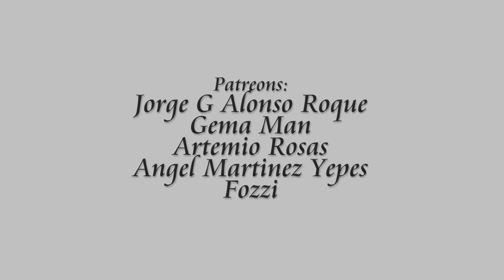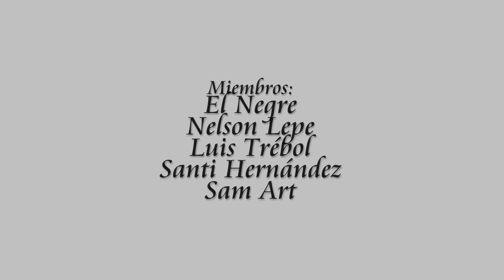ANALIZANDO ACQUA DI GIO PARFUM 🔬 REVIEW EXTREMA TODA LA VERDAD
Analizo todas las notas facilitadas por Loreal para esta Acqua Di Gio Parfum de Giorgio Armani.
🛒COMPRITAS:
Acqua di Gio edt
Acqua di Gio Profondo
💖💖 MIS CANALES: